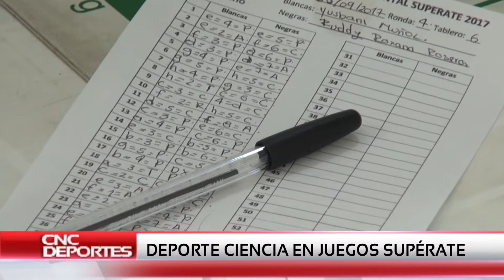CNC Noticias Pasto - Deporte Ciencia en Juegos Supérate